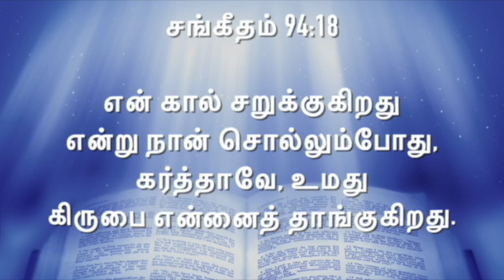Word of Grace - Psalm 94:18 [Evg.Esther Rajan]